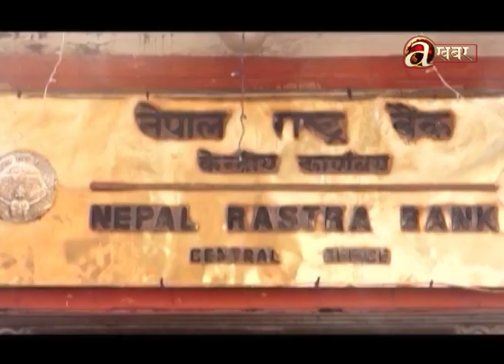अमेरिकी डलरको मूल्य हालसम्मकै उच्चविन्दुमा